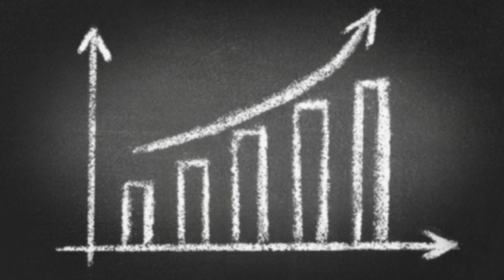How the Chartered Investment Manager (CIM) designation benefits you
The Chartered Investment Manager (CIM®) designation is a leading industry standard for discretionary investment and portfolio management services. It ensures advisors have the knowledge and skills to evaluate and expertly manage all aspects of a client’s investment portfolio. Learn more about how the CIM benefits you by watching this video.